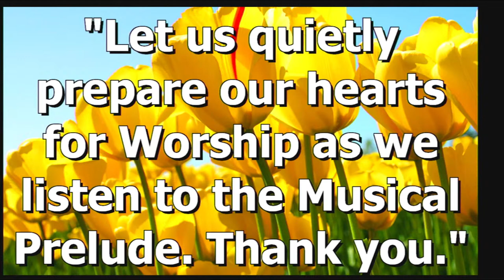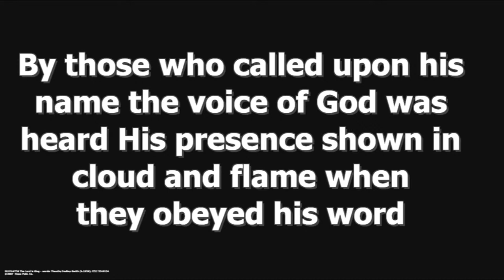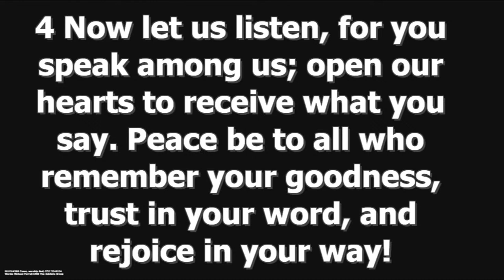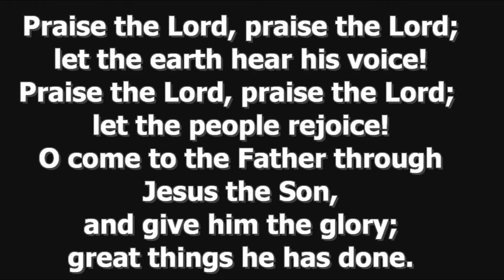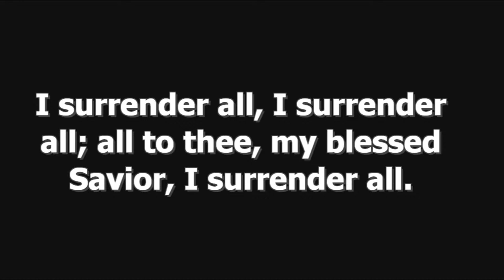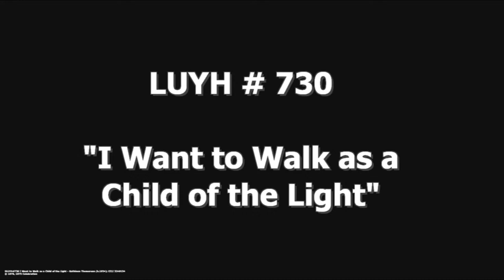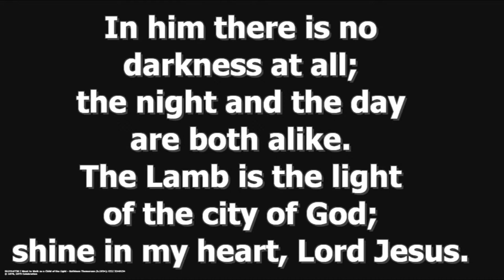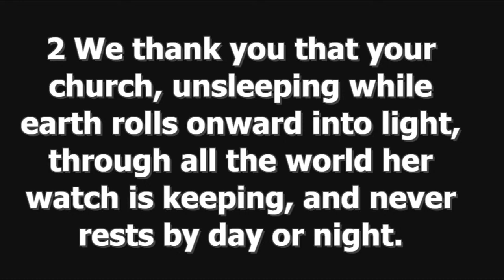Heritage Fellowship CRC - April 14, 2023 7pm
Pastor: David Tigchelaar
Accompanist: Jim Visser